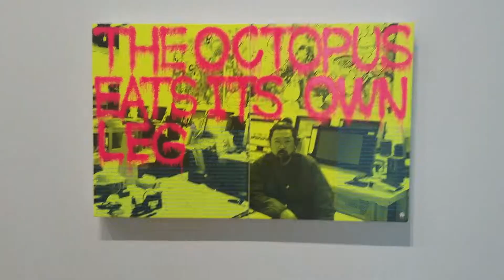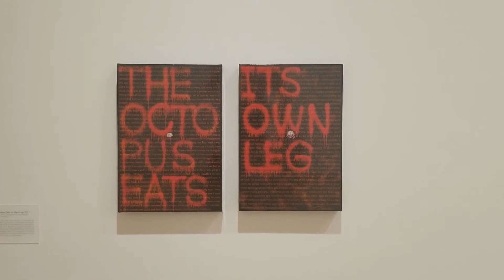TAKASHI MURAKAMI "THE OCTOPUS EATS IT'S OWN LEG" Fort Worth Modern